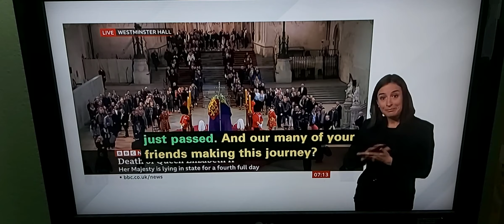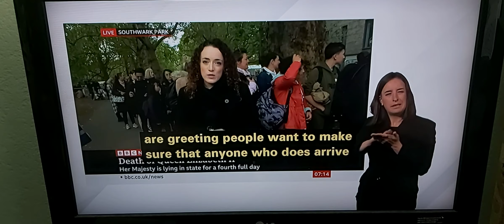BBC Breakfast News live on Death of Queen Elizabeth II Part 2: Talks to 2 families at Southwark Park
BBC Breakfast News at 7.00am with BSL interpreter on BBC News Channel on Sunday 18th September 2022.

BBC Breakfast News Presenter Jon Kay in Westminster, London.

BBC News Correspondent Laura Moss is live reporting at Southwark Park in London.

Tiffany with twin daughters, talks live to Laura Moss in person.

Paula with children, talks live to Laura Moss in person.